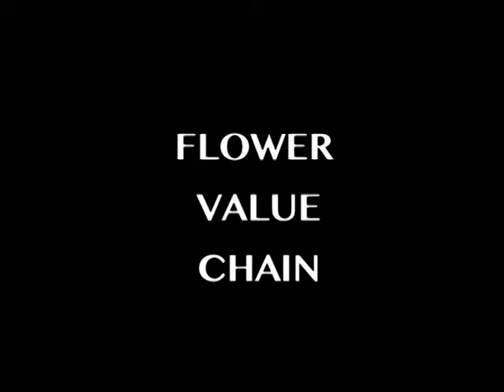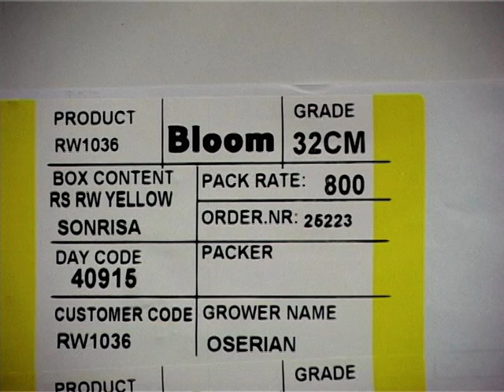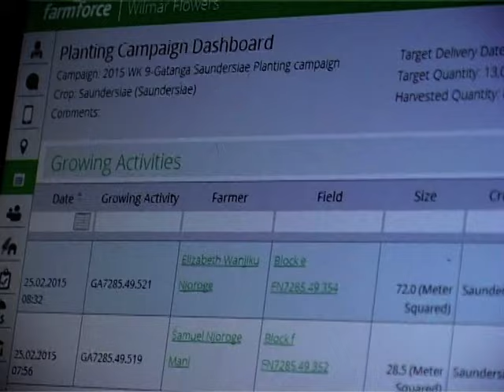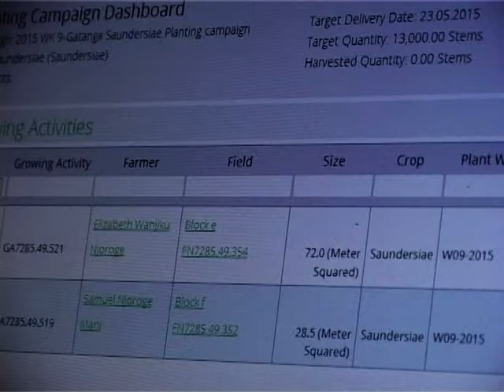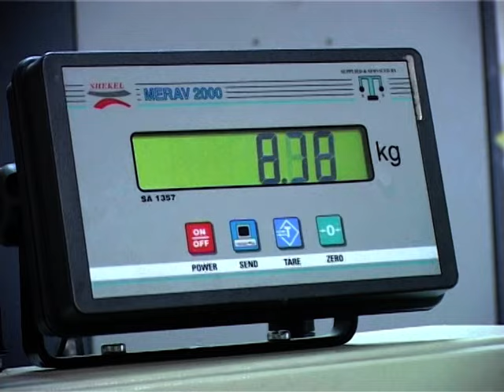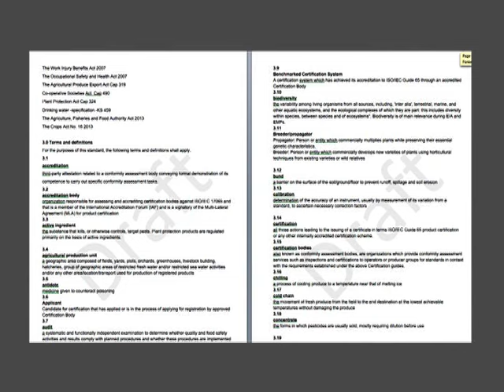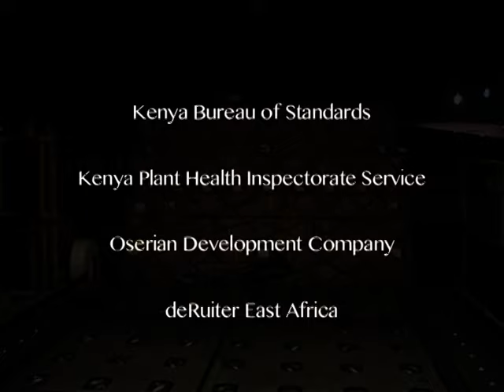KS1758 - Kenya Flower Industry enhancing sustainability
A Kenya Flower Council documentary